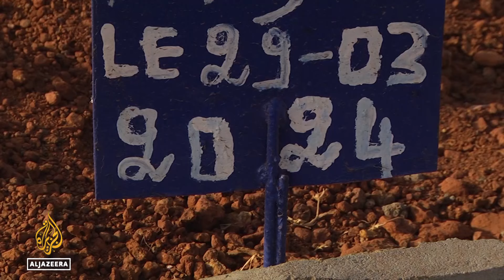Record heatwave in Mali: 100 dead as mercury tops 48.5 degrees Celsius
More than a hundred people have died during a record-breaking heatwave in Mali in West Africa.
Temperatures in one town reached 48.5 degrees.
Meteorologists say that's the hottest ever recorded on the continent.

Al Jazeera’s Bernard Smith reports.